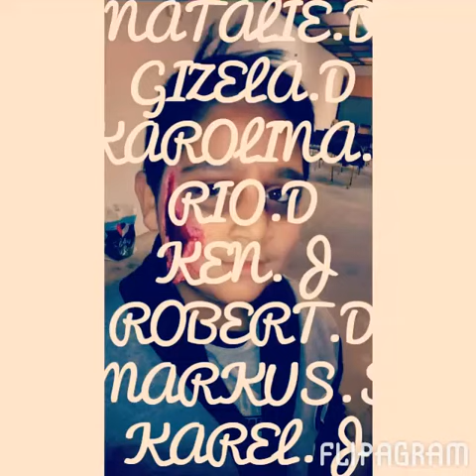Byl s vámi sdílen flipagram!